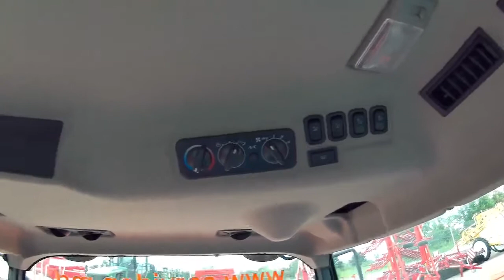Kubota M5091N Обзор